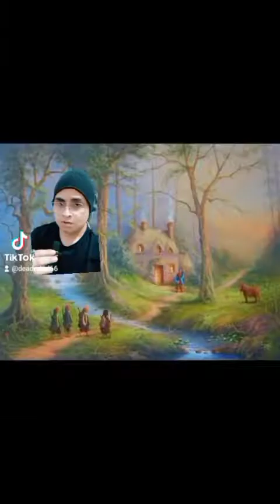TOM BOMBADIL. El Personaje más Intrigante y Misterioso del Mundo de El Señor de los Anillos.